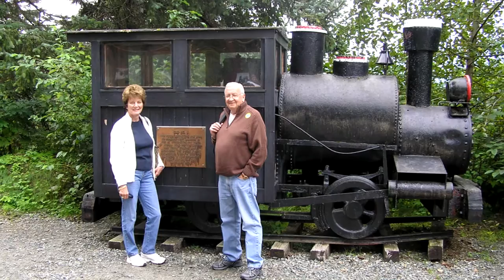Patricia Marie McPherson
Pat's video